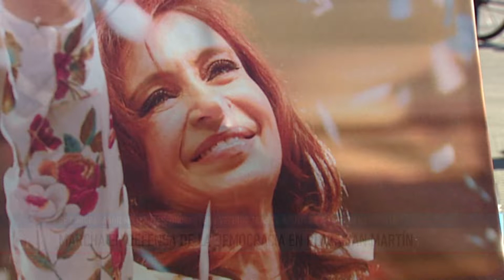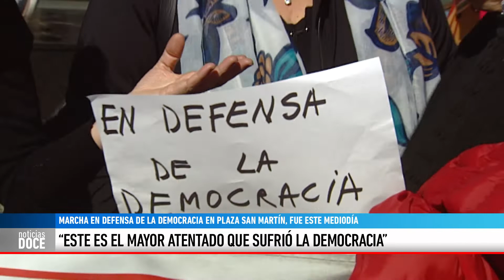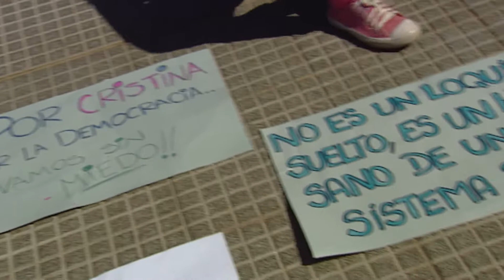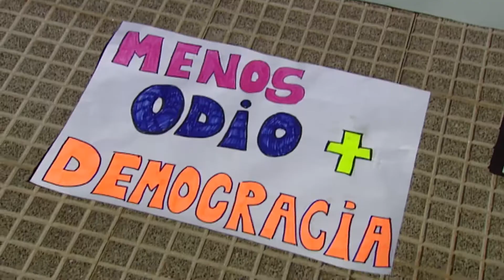MARCHA EN DEFENSA DE LA DEMOCRACIA EN PLAZA SAN MARTÍN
CASTRILLÓN Y VARIOS - Se llevó adelante una movilización para repudiar el intento de magnicidio a la vicepresidenta Cristina Fernández de Kirchner y en defensa de la Democracia.